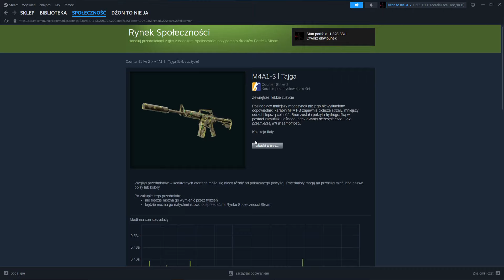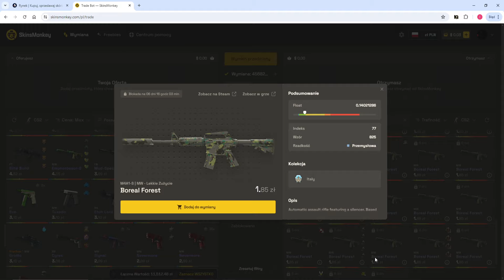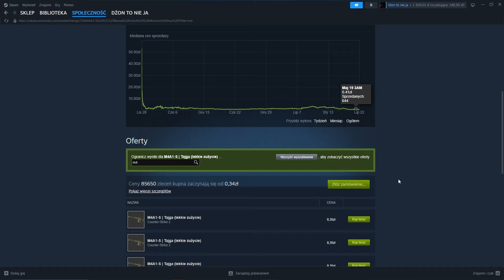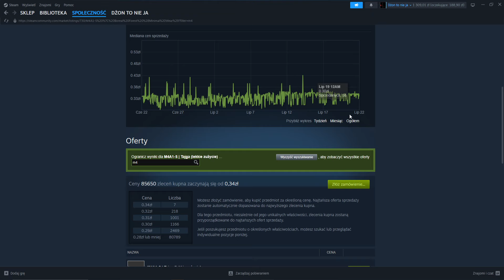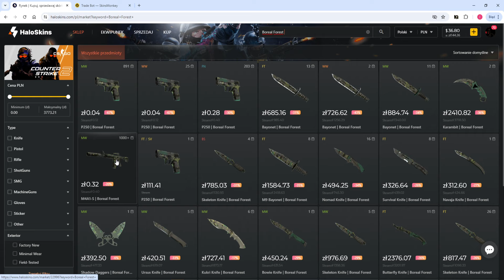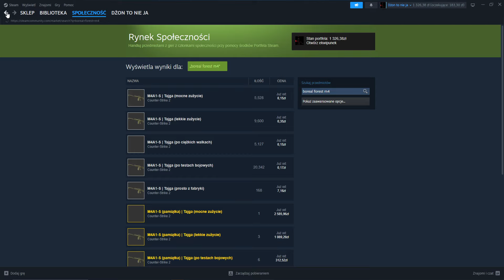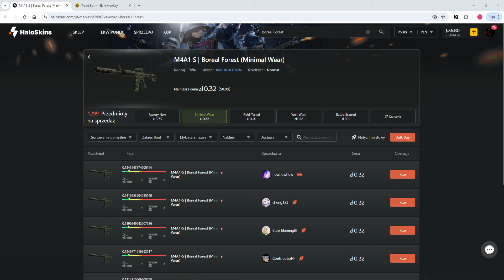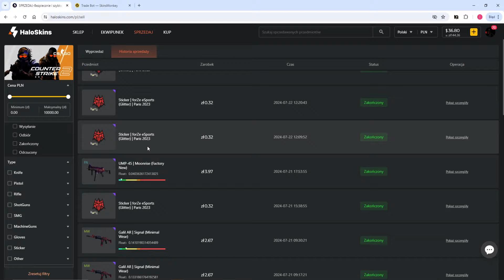Poradnik jak robić buyordery (dla debila)